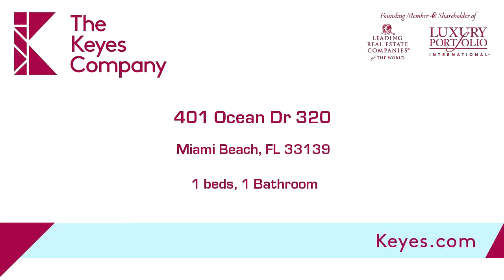401 Ocean Dr 320, Miami Beach, FL 33139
Magnificent beach & ocean views apartment furnished w/marble floors, granite kitchen & large bathroom. Enjoy South Beach, with in walking distance. Building features pool, pool tables & recreation room for the enjoyment if its residents. Gated building w/onsite security & cameras throughout. This cozy apartment is a must see***street parking only***Renter entitled to purchase Miami Beach parking with in Zone 1 with ten 24hr. Guest parking passes/month at $3 each and virtual parking throughout Miami Beach.

Bedrooms: 1
Bathrooms: 1 Bathroom
Square Feet: 0
Price: $1,850